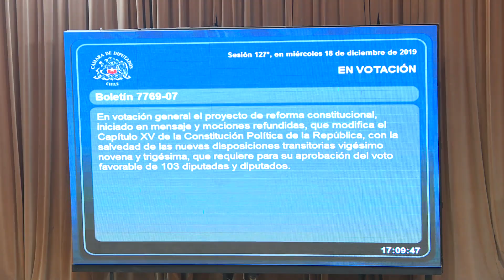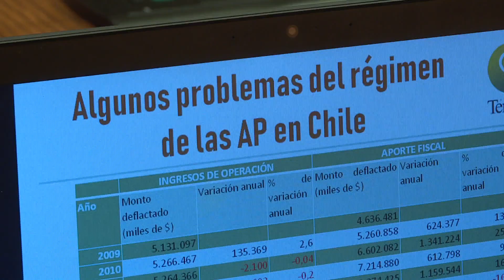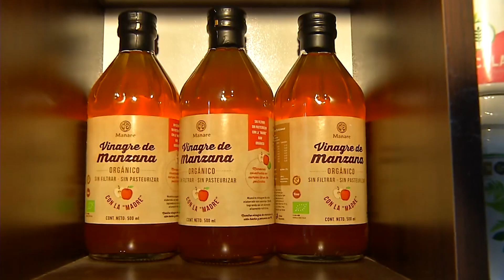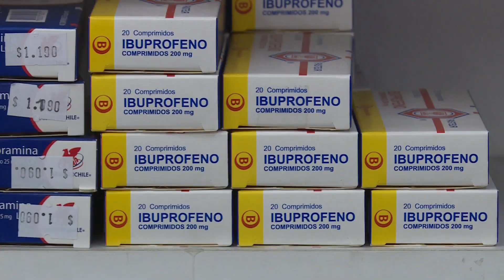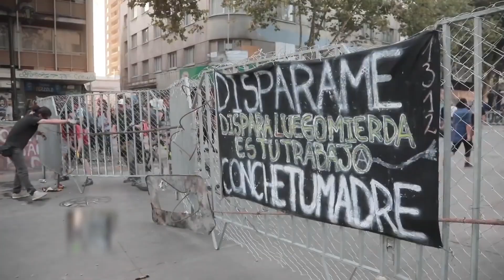FRECUENCIA LEGISLATIVA – Miércoles 18 de diciembre de 2019